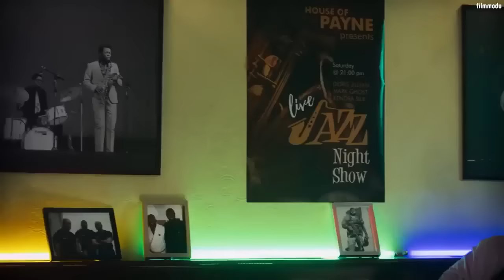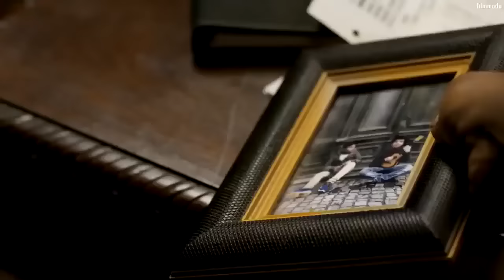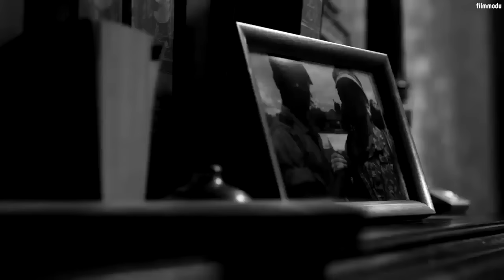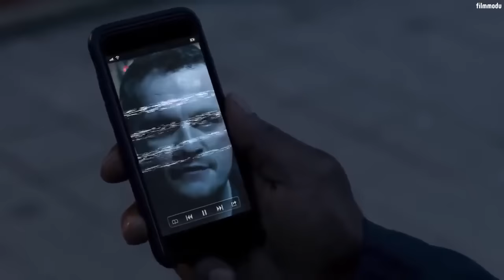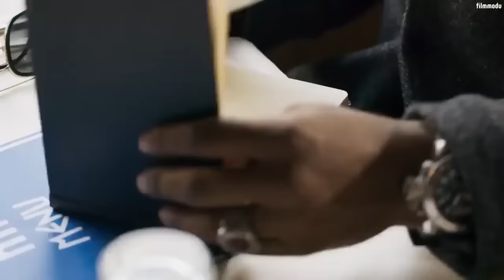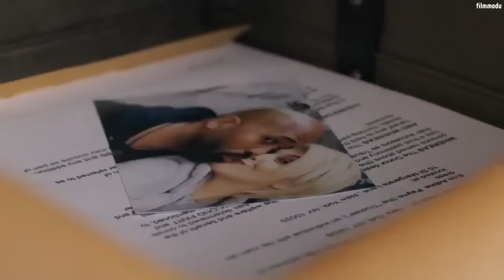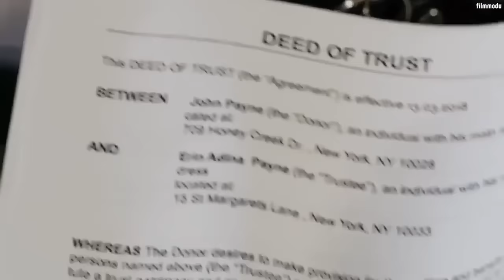OSCAR FİLM - 2019 EN İYİ OSCARLIK MUHTEŞEM AKSİYON FİLMİ TÜRKÇE DUBLAJ (1080P) İZLE HD